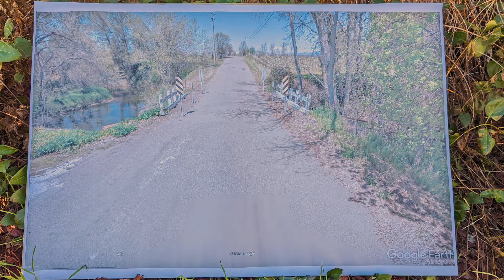Mike Thompson Press Conference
Press Conference on Infrastructure Investments and Jobs Act
at Ackley Bridge over Manning Creek,  Lakeport Ca.